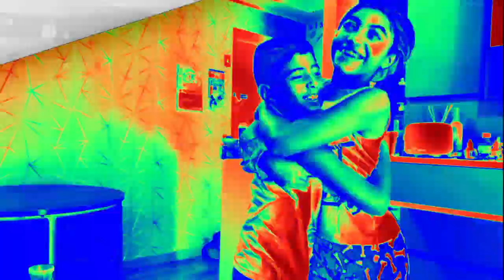Vamos abrir o cadeado.